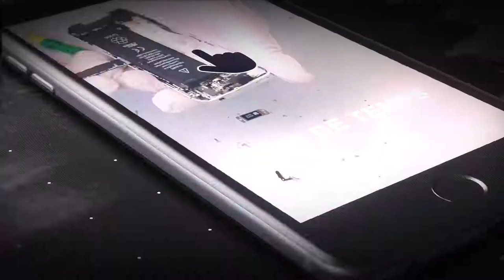RPS - Intro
Nous développons les projets qui nous enrichissent, tant par les personnes auprès desquelles nous nous engageons que par les sujets qui nous ouvrent de belles perspectives. Nous concevons chaque film, chaque projet web, comme une plongée dans un univers que nous retranscrivons par des choix originaux de narration et de mise en scène. A cet égard, l’innovation technique est pour nous le moyen privilégié d’élargir et d’enrichir le champ de la création.